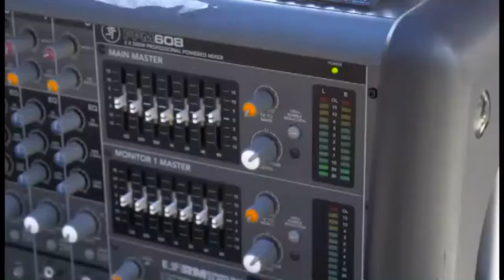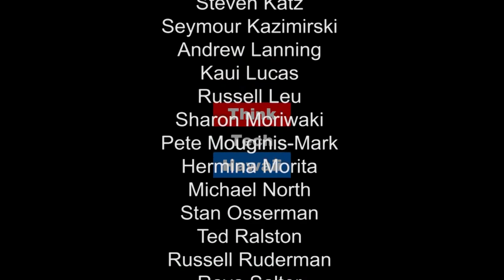A Disaster - Your Insurance, What Happens Next?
A Disaster happens, Your Insurance is triggered, What Happens Next?  Sue Savio of Insurance Associates appears on Condo Insider with Ricahrd Emery to discuss the current obligations for an association for insurance, how an association’s policy is applied and how will recent events in honolulu affect future premiums.